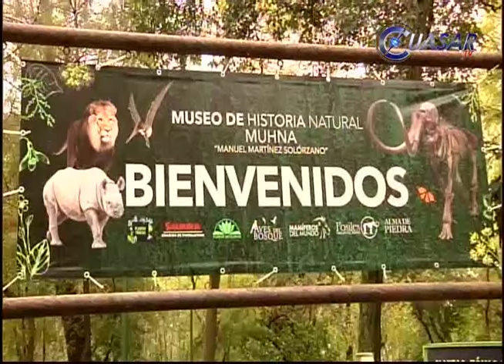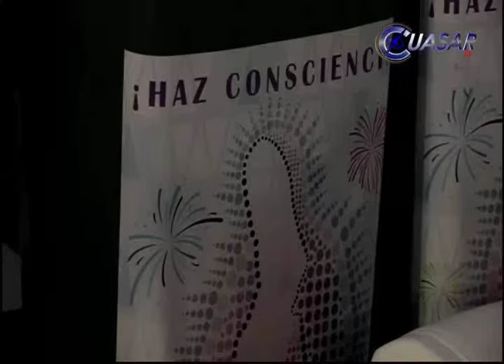Noticias de Michoacán, CuasarTv 5 de Diciembre del 2015